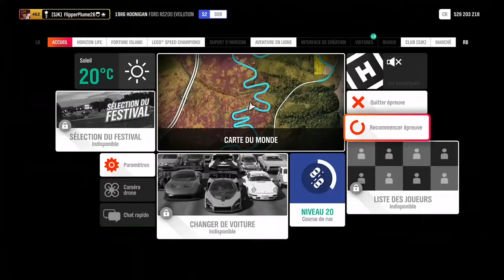Time Attack - Rallye Astmoor - Hoonigan RS 200 (S2) - Top 2%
142eme place mondial.
World place : 142